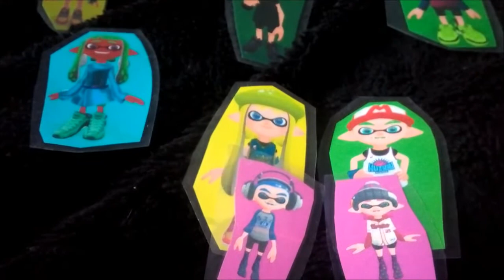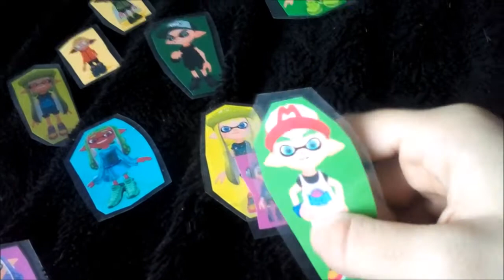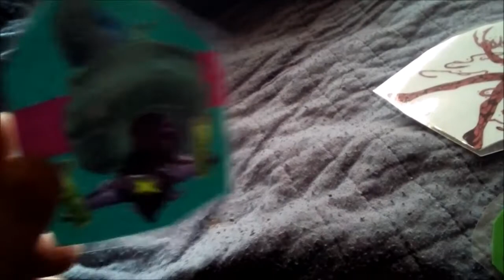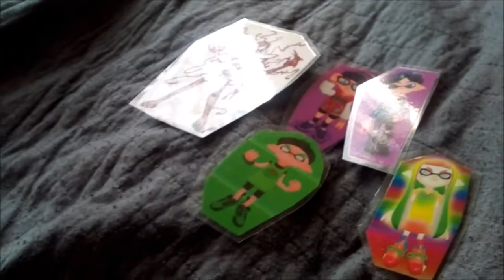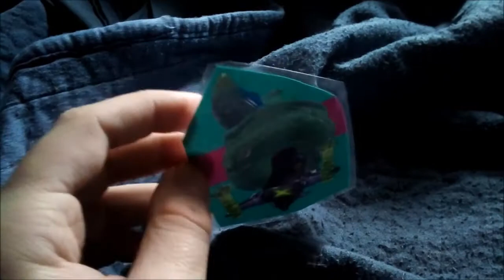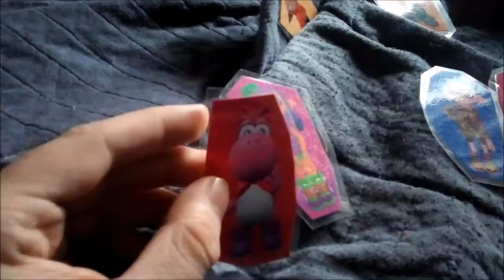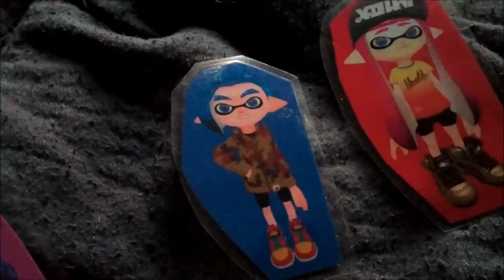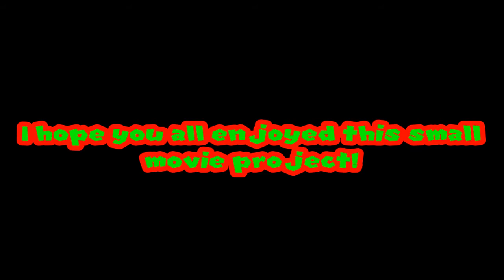BMF100 Small Movie: Saving the Future! Part 4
The final battle is upon us so it's up to Green, Emily, Future Jake, Future Mellow and Carnage Green to finish off DJ Octotar for good and save the future.
(Credits of the movie thumbnail goes to CuteYoshiLover)
Voice Actors:
CuteYoshiLover as Herself
Vester&Friends as Himself
JazzyMewFan as Herself
SLGColeToad as Herself